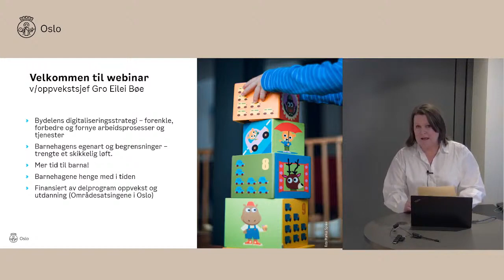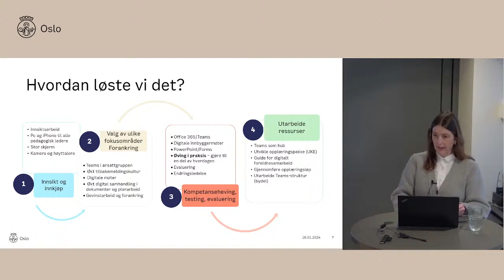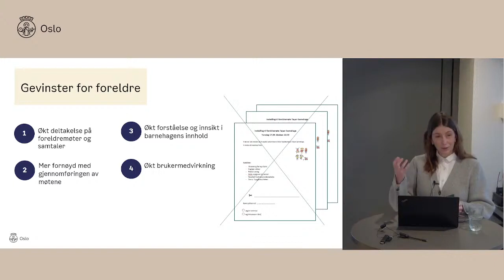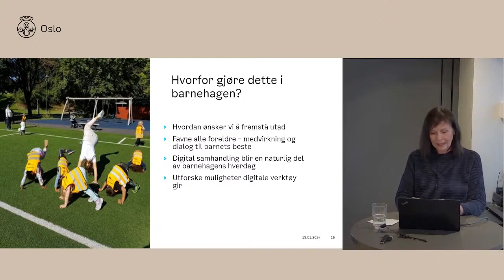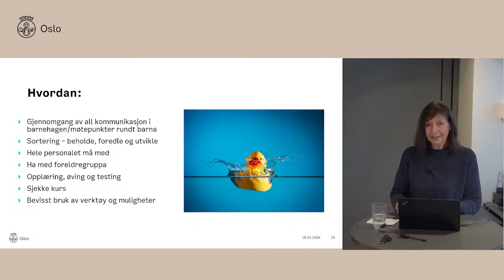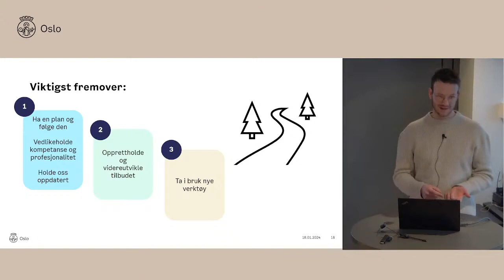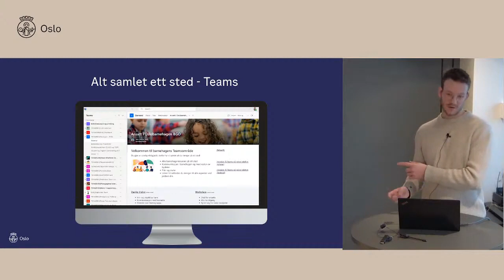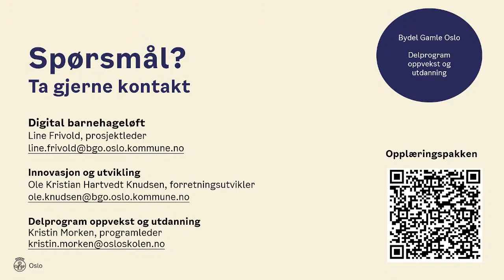Webinar: Digitalt barnehageløft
Dette er et opptak av erfaringsdelingen til prosjektet Digitalt barnehageløft som ble avholdt 18.01.24 av Bydel Gamle Oslo. I webinaret deles erfaringer og resultater fra prosjektet og praksisfeltet. Målsettingen for prosjektet Digitalt barnehageløft har vært å tilrettelegge for en mer effektiv digital samhandling i barnehagene, både mellom ansatte og med foresatte. Les mer om prosjektet her